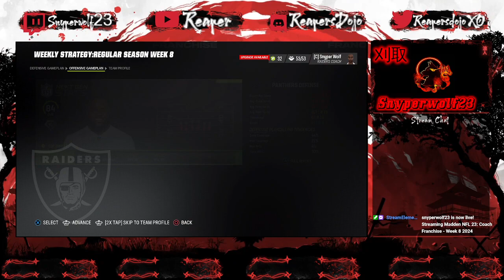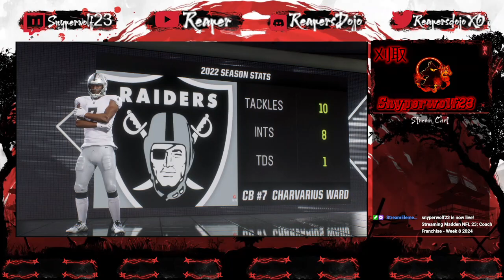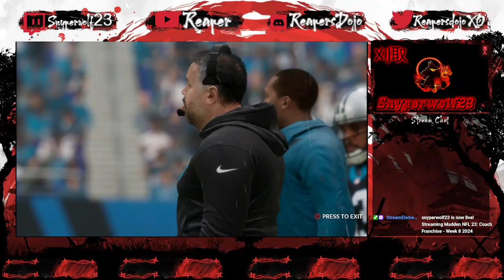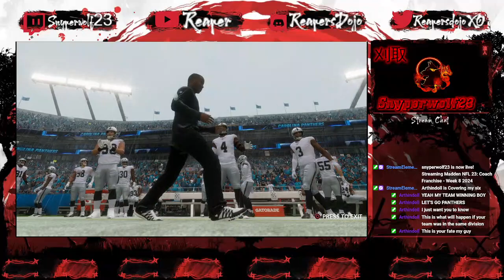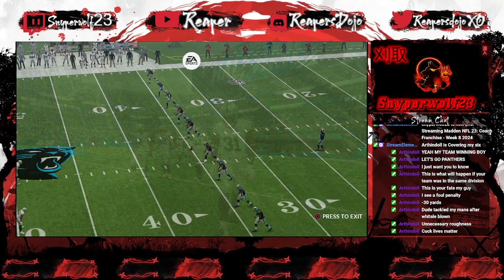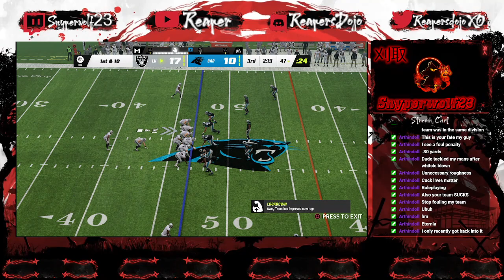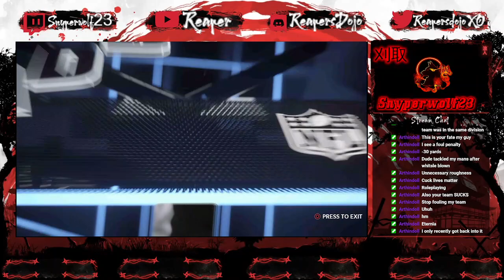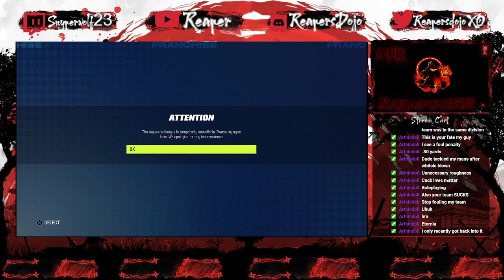Madden 23: Coach Franchise - Week 8 2024